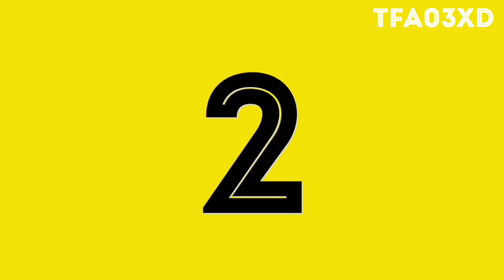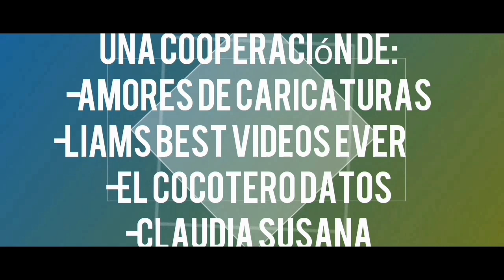5 MEJORES Y MAGNÍFICAS Películas 3D‼️ [CURIOSIDADES] ▶ SONIC,AVENGERS4,DESTINOFINAL5.🎬.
5 Best Movies In 3D - Jajaja que imbecil i dont speak english xdxd ¯\_( ͡° ͜ʖ ͡°)_/¯

5-- Sonic The Headhog [ The Movie 2020]
4--Jimanji El Siguiente Nivel ( The next nevel)
3-- Avengers 4 End Game (El Juego Final)
2-- Destino Final 5 [The Final Destination 5]
1--Madagascar 3 Los Más Buscados [The More Wanted Europes]

Creador Del video: Tfa03xd
Editor Del video:Tfa03xd
Propietario Del Video: Tfa03xd

This video is safe and tries to entertain the viewer and to inform, well anything we all want to know.
This content does not seek to misinterpret or insult public figures or other celebrities and production houses, The objective is to entertain you.
This channel thanks the sources of the videos presented.

This Video Has No Copyright